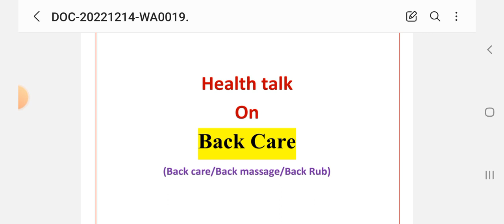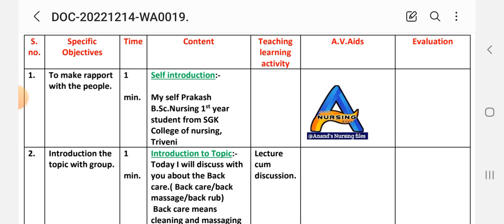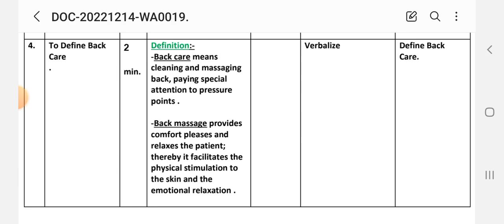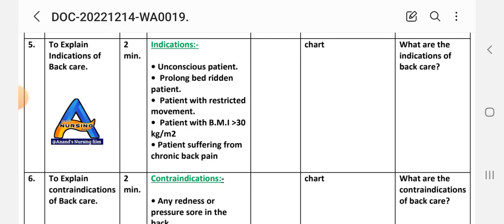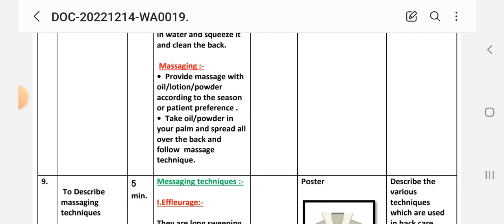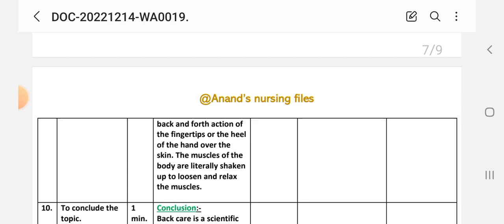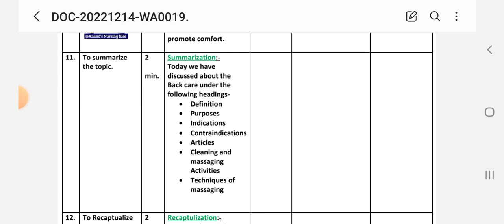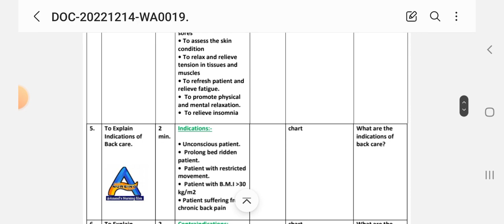Health talk on Back Care//Back care/Back massage/Back Rub//pressure point care Health talk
Health talk on Back Care//Health talk on Back massage//Health talk on Back Rub//pressure point care Health talk
Nursing care plans//Nursing Diagnosis and Interventions//Nursing care management

For nursing Nursing care plan ,case study,assignment,nursing practical files Preparation etc.
Subscribe my youtube channel @Anand's nursing files  and see my video of important Nursing  care plan, Case study of different diseases, available on @Anand's nursing files, will help nursing students and who are preparing for the different examinations,file  work like- M Sc Nursing//BSc Nursing//GNM practical files and examinations .
Nursing care plan tutorial on @Anand's nursing files .